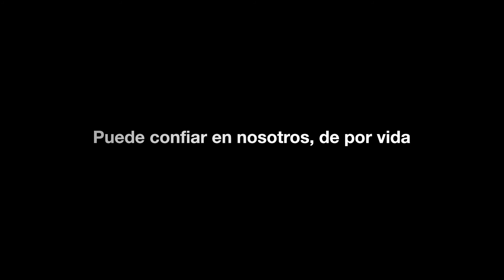Holmatro EVO 3 Herramientas de Rescate a Batería (Español)